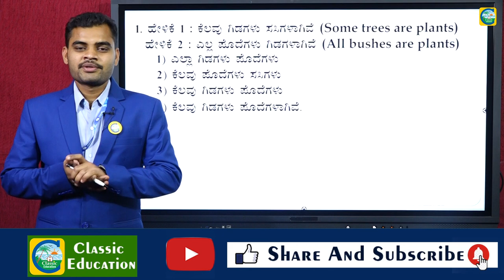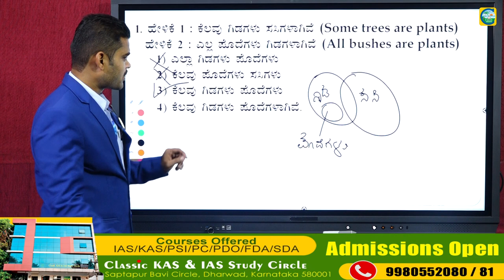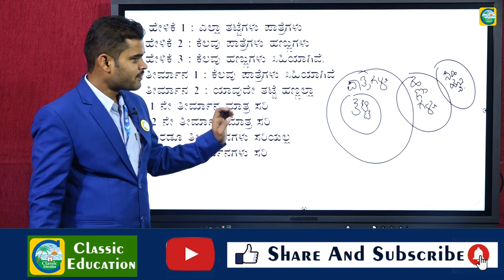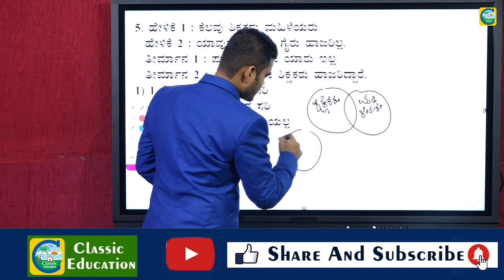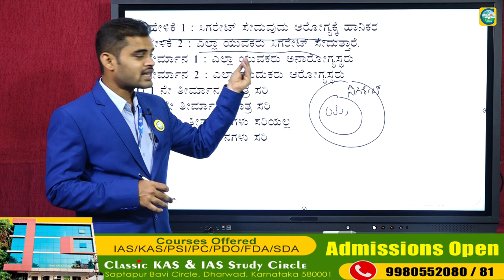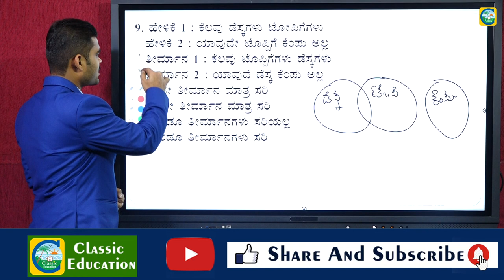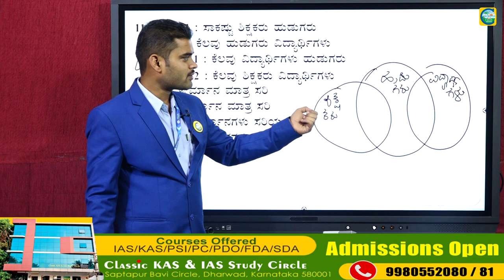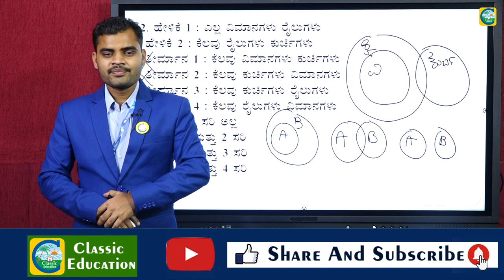PSI/RRB GROUP-D||ಪರೀಕ್ಷೆಗಾಗಿ ಕನ್ನಡದಲ್ಲಿ Mental Ability ||Questions||Syllogism||Classic Education